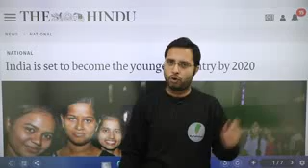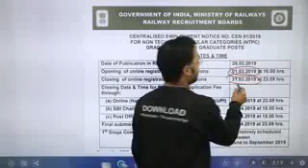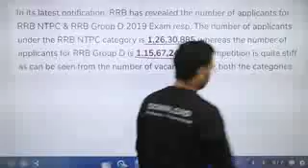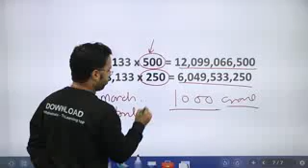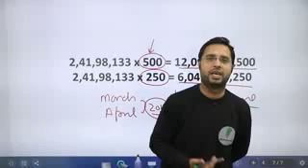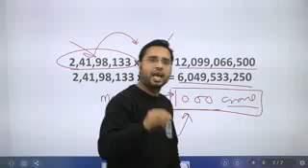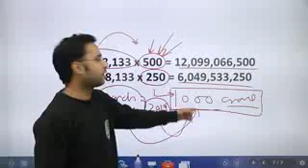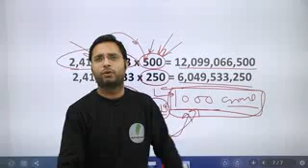Aware indian about government exam